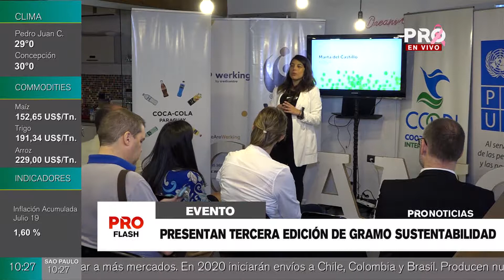Presentan tercera edición de Gramo Sustentabilidad